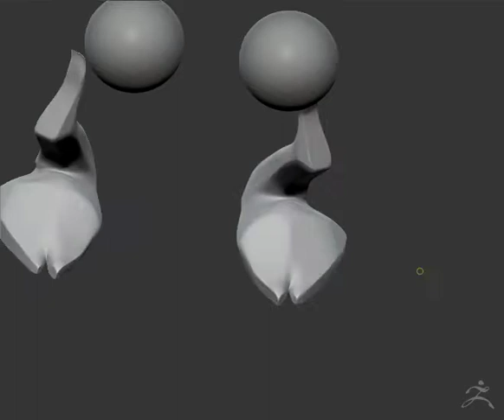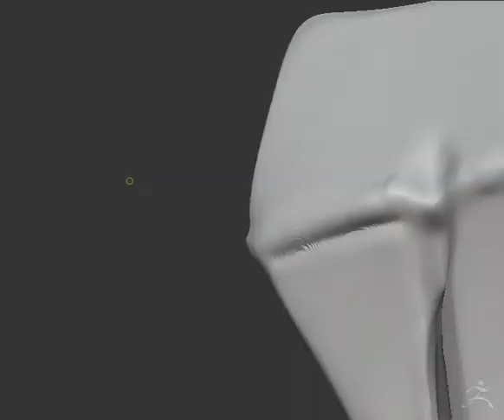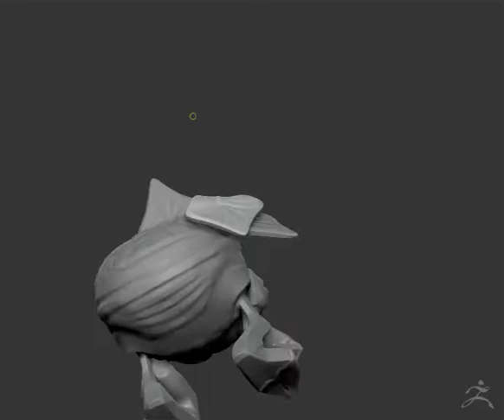Mr. Potato Part 2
zbrush sculpt of a little creature